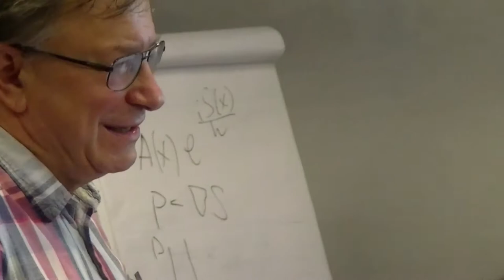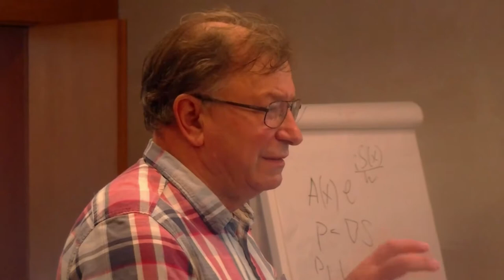68 Сергей Доброхотов. 2/2 дискуссия. Асимптотика линейных уравнений.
Доброхотов С.Ю. Асимптотика линейных уравнений с локализованными правыми частями и канонический оператор Маслова на паре лагранжевых многообразий. (Ru) Дискуссия. 2018 г. Суздаль